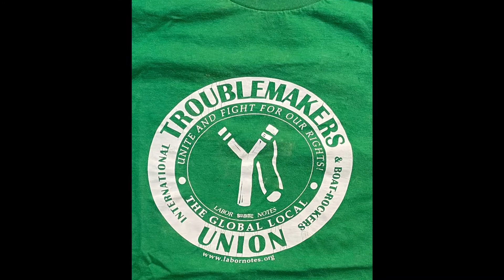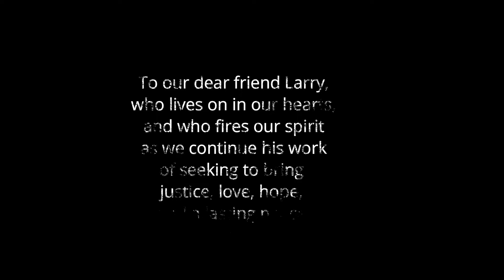Larry Hildes, In Memoriam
Our beloved friend Larry Hildes passed away on November 20, 2021.  This video is from his funeral service, held on November 23, and is meant to bring comfort to all those who knew and loved him.